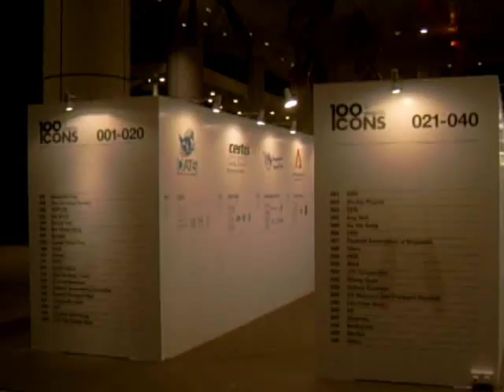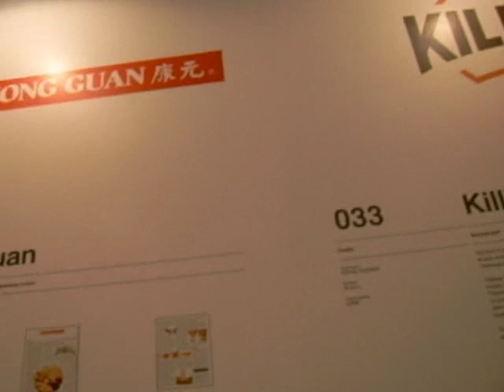100 Icons: Collection of Singaporean Logos, Symbols, Trademarks ... by market2garden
The video (Jan 2010) captured the exhibition organized by The Design Society Singapore.
Event
100 Icons: Collection of Singaporean Logos, Symbols, Trademarks and Icons
Venue
Level 1 Plaza, National Library Building [Victoria Street]
Camera-dms640-30fps
Related Info: